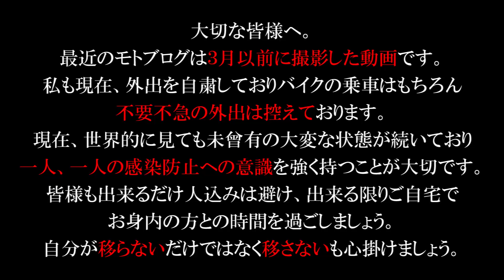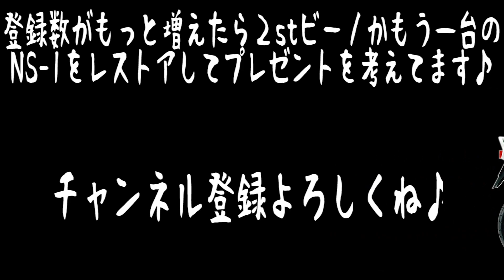NS-1でツーリング!! ヤエー!!YAEH レーサーレプリカ2ストはいいぞー♪ 【モトブログ】 HONDA NS 1 NSR250R カラー 増車 CB400SF VTEC 【MOTOVLOG】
⚠️ほんまに聞いてほしい⚠️マジで舐めたらアカン状況です！1分、私に下さい。
既に500万回以上再生されてます、そろそろ皆さんも本気になりましょう！命大事に！
そして少しでも楽しんで貰えるように全力で頑張ります！

【四葉のFacebook】
未定

▼出演・演出
┗Yotsuba(四葉・四つ葉)
┗ クレオ♀・バニラ♀・オレオ♀(チワワ犬)
▼使用機材
┗SONY NEX-5Rダブルズームレンズキット
┗SONY FDR-X3000(アクションカメラ)
┗Panasonic GH5
▼編集ソフト
┗Adobe Creative Suite 6 Master Collection